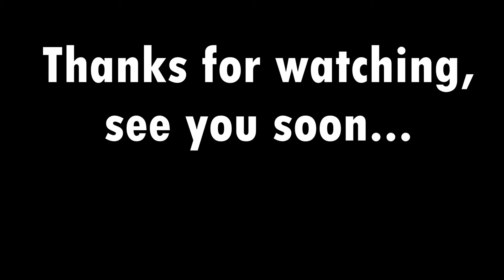Has my camp been discovered?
Today I wanted to visit my camp but what I found makes me sad and speechless.

Hi, I'm Petra and this channel is about bushcraft, survival, prepping and nature, everything that has to do with outdoor.
In 2018 I started with bushcraft, but there is still a lot to try and to learn.
So I invite you to learn with me, to support me and to help me.
I don't know where it takes me, but we'll see.

musicfox sad days